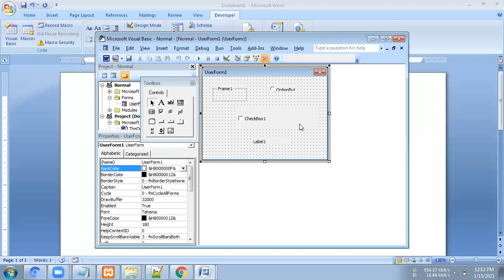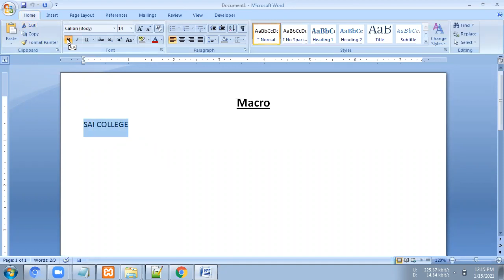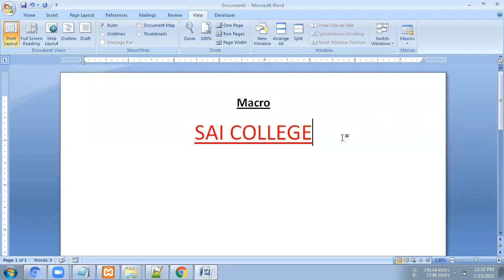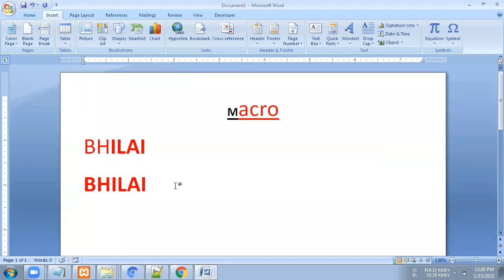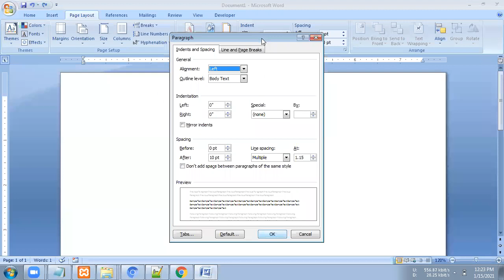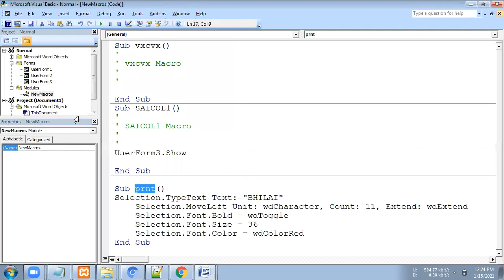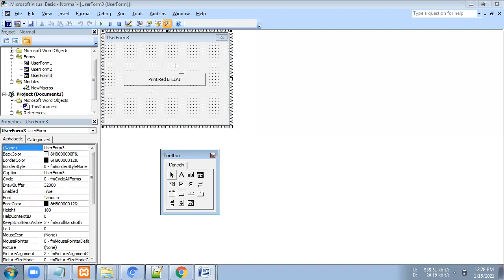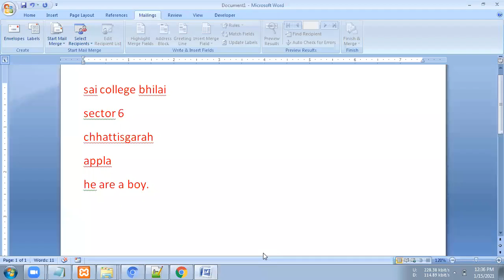Topic 021 Macros in MS Word